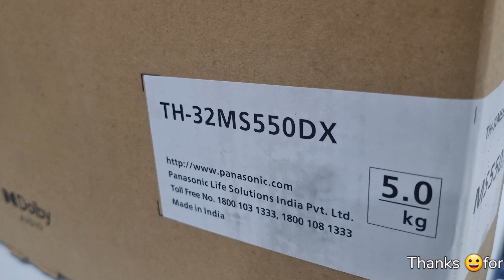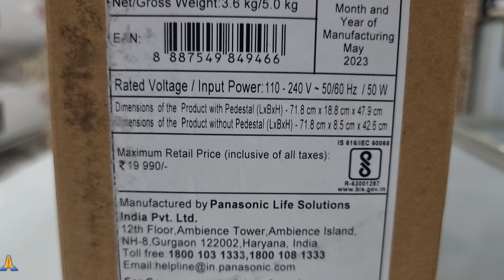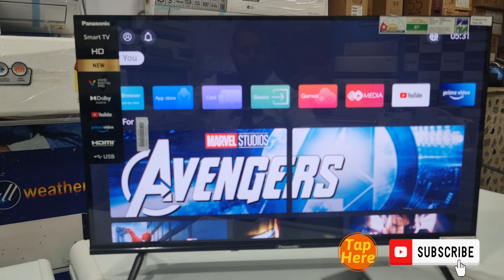panasonic tv 32ms550dx model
😀Namaskaar 🙏Dosto Is Video mein May Aapse Batt Kin hay 32 Inch Android Tv ka Baramay.

✅MODEL 32HS550DX/2023 Model
Merket price-15000/-

✅Features & details

✅Display

✅Screen Size▶32 inches (80cm)

✅Screen Type▶LED

✅Resolution▶HD

✅Bezel Type▶Bezel-less

✅Picture Quality▶Processor

✅Vivid Digital Pro▶Display Type

✅Viewing Angle▶Wide

✅Colour Engine▶Colour Gamut

-✅Dimming▶HDR

✅Noise Reduction▶Yes

✅4K Upscaling

✅Sound Quality▶Audio Booster +

✅Output▶20W

✅Dolby Type▶Dolby Digital
dts Studio Sound

✅Smart Features▶Built-in Wifi▶Yes
Pre-installed ▶OTT Apps▶Amazon Prime▶/Youtube▶Hands-Free Voice Control
Google Voice Assistant▶Alexa Voice Assistant
▶MirAIe (Download from play store)
▶Screen Sharing▶Cast
▶Audio Link (BT)

✅Connectivity Features

▶Media Player▶YesHDMI Port▶2

HDMI Version▶HDMI 1.4▶Audio Out (ARC)

ARC▶USB Port▶1 X USB 2.0
▶Digital Audio Out (Optical)
▶Headphone Out▶1▶Bluetooth

✅Remote
Standard Remote

✅Software▶Operating System▶Standard
▶TV Type▶Smart TV▶

✅ROM (Internal Memory)

4GB

Warranty

Standard Warranty

1 Year

Package Details

Net Quantity

1

Contents of the Package

TV Set-1N, Pedestal-1N, Remote- 1N,Remote Batteries-2N, Operating Instruction Manual-1N, AV Cable-1N,Wall Mount Unit-1N

Manufacturer Details

Manufactured By

Panasonic Life Solutions India Pvt. Ltd.

India

Amazon

About -AD TECH Is A YouTube Channel Where You Will Find technical Videos in Hindi ,New Videos is Posted Weekly.

how to viral videos on facebook page
how to viral video on fb page
how to viral videos in youtube
how to viral gaming videos on youtube 2023
 how to viral long video on youtube 2023
 how to make video viral on youtube 2023
how to make viral reels video in instagra
how to viral video in youtube shorts in 2 days
how to get viral video on youtube
how to viral your shorts video on youtube8
how to make your video viral on youtube shorts
how to viral short video on youtube shorts88
how to viral short video on instagram8
how to viral short video on youtube gaming88
how to viral gaming videos on youtube88
how to viral first gaming video on youtube
how to make your gaming video viral on youtube8
how to make viral gaming videos on youtube
 how to make viral reel video on instagram 2023
how to viral facebook page video without sharing
how to viral my facebook page
how to viral video in instagram
how to viral video on youtube abhi tech trends
how to viral video in zili
 how to viral video on zili
how to viral video on moj 2023
how to viral video in facebook page88.
how to viral video on sharechat
 how to viral video instagram
 how to viral video in new channel
how to viral video on youtube in 1 hour
 how to viral video on facebook 2023
how to viral video on moj lite
how to viral videos on moj
how to viral videos on mx takatak
how to viral videos on josh
 how to viral videos on rumble
how to viral videos in telugu
how to viral videos in tiktok
how to viral videos in youtube channel
how to viral videos on fb
how to viral videos on clipclaps
how to viral videos on tiktok 2022
how to viral video in tik tok
how to viral videos shorts
how to viral videos in 2023
how to viral videos on youtube 2023
how to viral videos 2023
how to viral videos on tiktok 202388
how to viral videos in facebook88
how to viral video 2023
how to viral gaming video on youtube 2022
how to viral your video on youtube 2022
how to viral minecraft video on youtube 2022
 how to viral my youtube video
 how to viral short video on youtube news
 how to viral short video on youtube 2023
how to viral long video on youtube 2022
 how to viral video in instagram reels in
how to viral instagram reels video best trick
 how to viral instagram reels video best